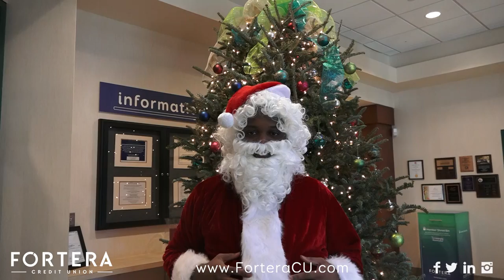Fortera Credit Union — Happy Holidays!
Happy holidays from Fortera Credit Union!